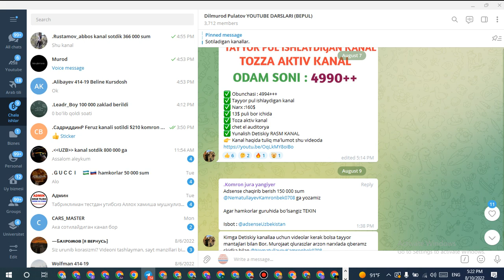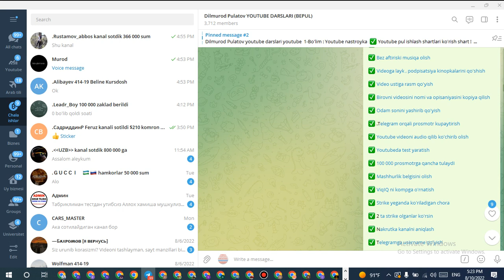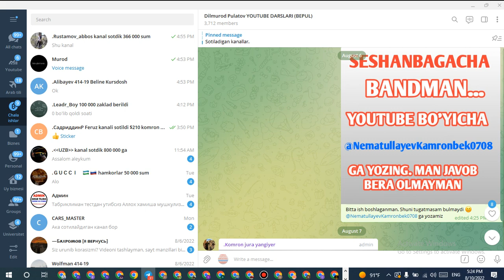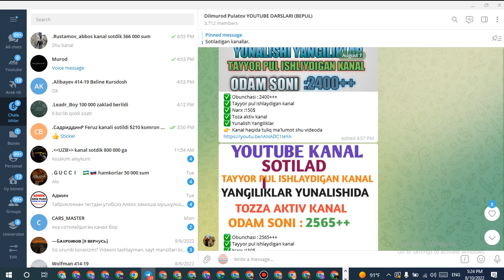YOUTUBEGA KIRIB KELISH - KANAL SOTIB OLISHDA TAFSIYALAR